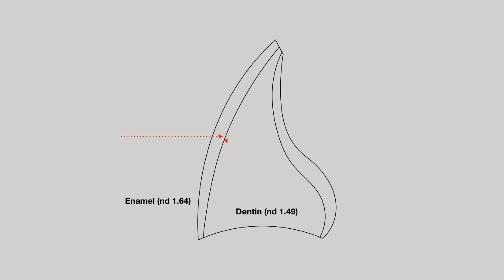Basic example of photonic behaviour in dental materials and natural teeth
A better understanding of photonic behaviour of dental materials and dental hard tissues may help us in the future to better understand and ultimately tackle common complications like metamerism. Copyright by Sascha Hein 2019